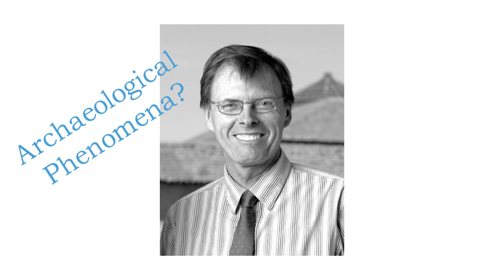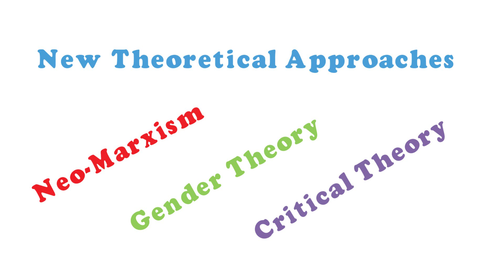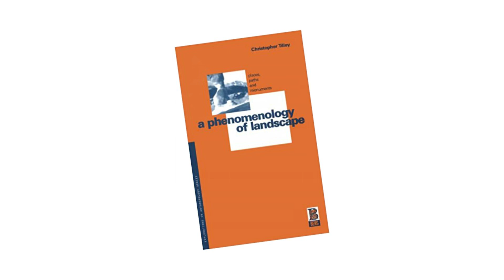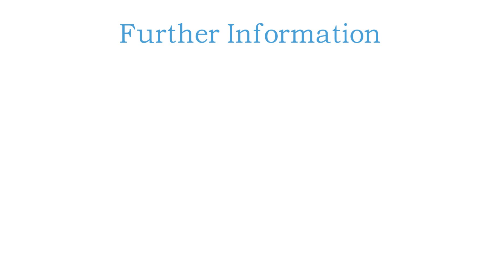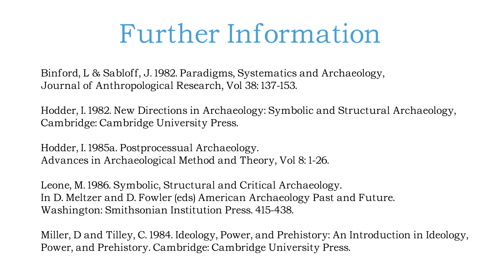Archaeology: Post Processual Archaeology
A short video discussing Post-Processual Archaeology, which followed New Archaeology (Processual), in advancing theoretical approaches and the understanding of archaeological remains, and material culture. This video discusses how the discipline of archaeology in the United Kingdom, moved away from Processualism and adopted new concepts such as Neo-Marxism, Gender Theory and Critical Theory to gain a better interpretation of past societies.

This video of Post-Processualism is aimed at helping students of the discipline with a basic overview.